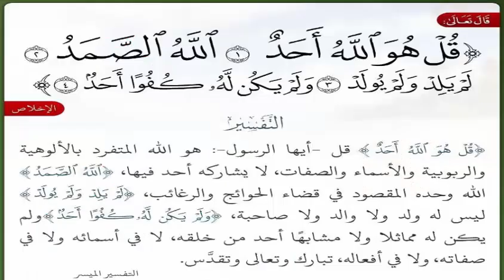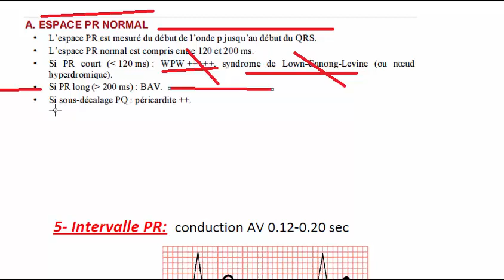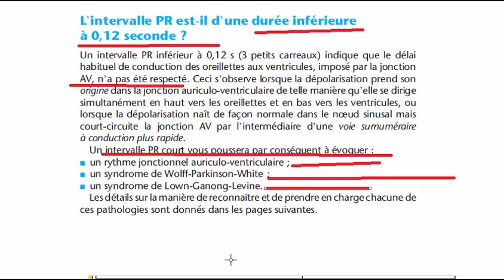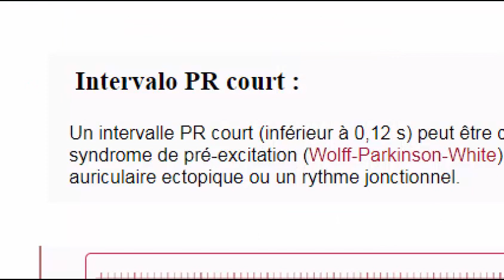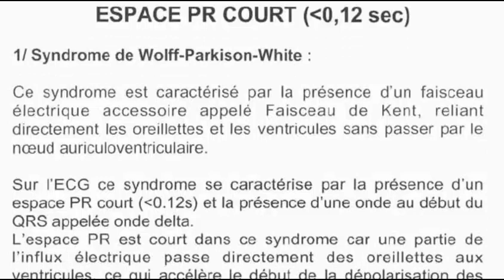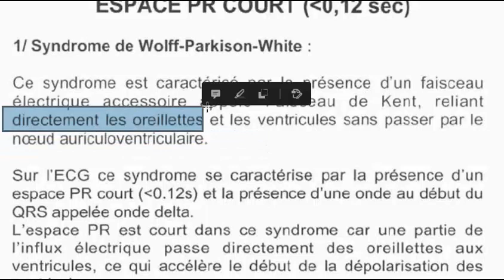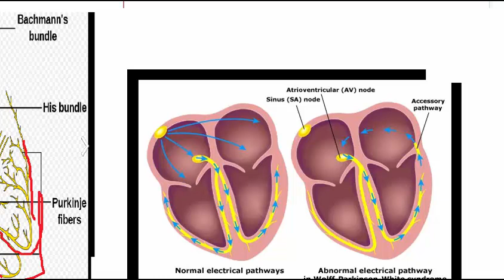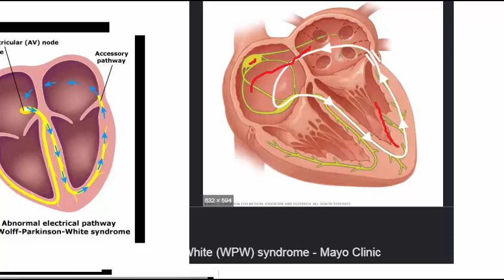ECG ALGERIENS BEDARIJA 12.3 INTERPRETATION ECG syndrome wolff parkisone white parts 1/2